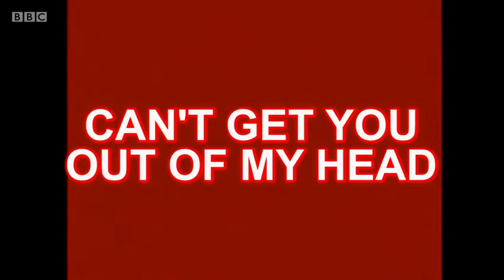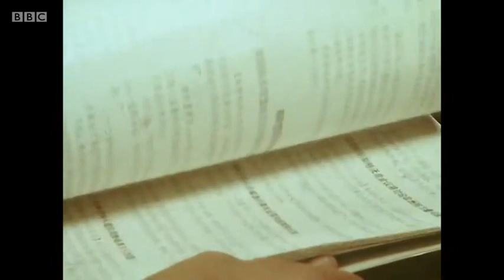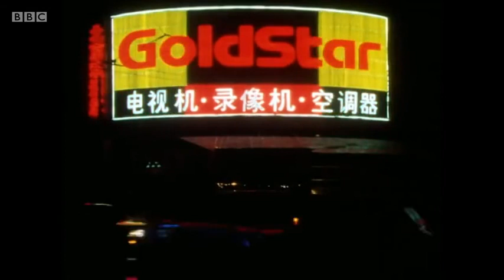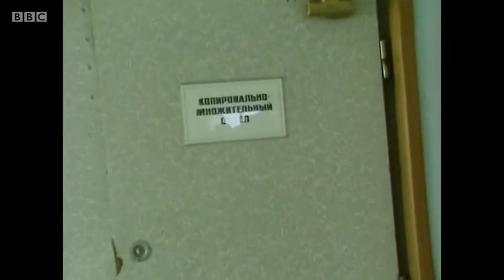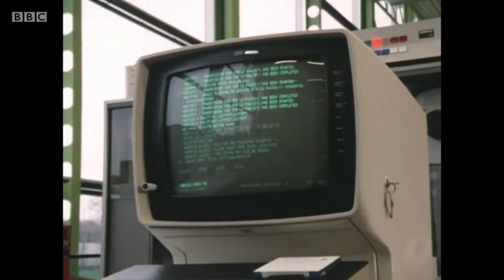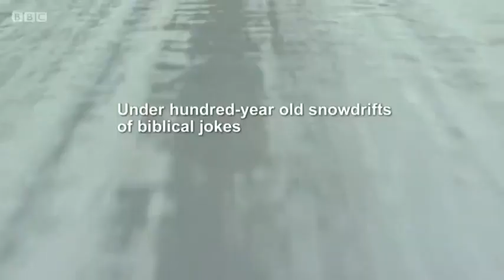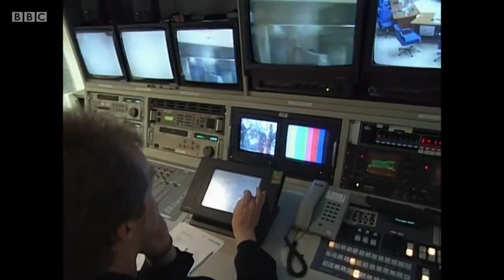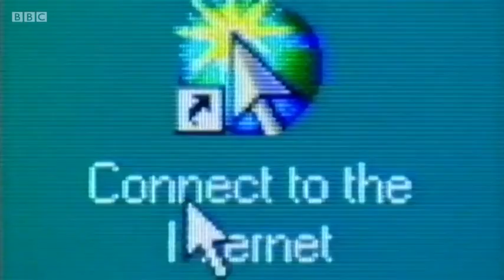Documentary - Can't Get You Out of My Head 2021 Part 4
Can't Get You Out of My Head: An Emotional History of the Modern World is a six-part documentary television series created by Adam Curtis.